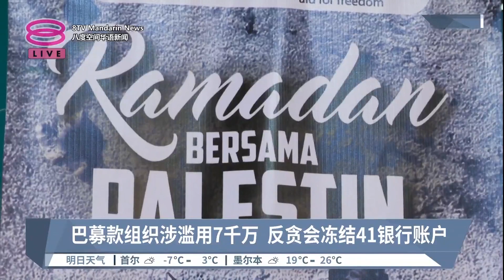巴募款组织涉滥用7千万 反贪会冻结41银行账户【2023.11.23 八度空间华语新闻】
【巴募款组织涉滥用7千万  反贪会冻结41银行账户】
以色列和巴勒斯坦开战以来，本地不少单位发起筹款力挺巴勒斯坦人。不过，加沙人道基金募款组织巴勒斯坦和平(Aman Palestin)由于涉嫌不寻常募款操作，反贪会冻结这个组织名下41个银行户头，超过1500万令吉。

反贪会发文告指出，巴勒斯坦和平有限公司涉嫌滥用公众捐款。经过调查后，当局冻结这家公司和另外几家公司的41个银行账户，总共1千586万8千762令吉。反贪会也搜查了巴勒斯坦和平的大楼，充公过去5年的财务与运营文件。反贪会已经录取一些重要证人的口供，初步调查已鉴定一些滥用资金的问题，涉及款项高达7000万令吉，用在不符公司成立宗旨的目的。

反贪会援引三项法令调查，分别是2009年反贪会法令；2001年反洗黑钱、反恐怖主义融资及非法活动收益法令；以及刑事法典574不诚实挪用财物条文调查案件。

【今日主播】陈薇薇 & 陈丽亭